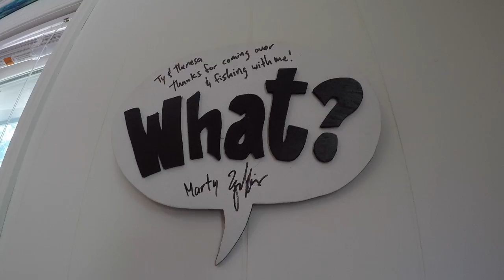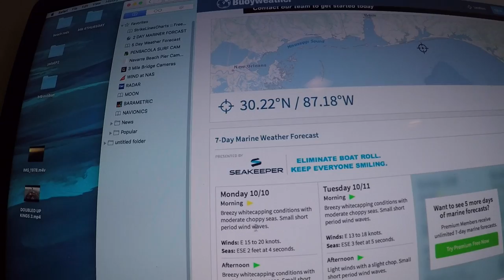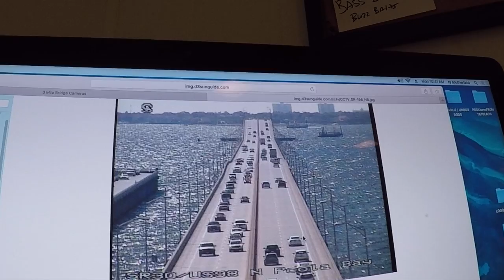Fishing Trip Planning - How to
Today on Tips with Ty Southerland (30milesOut kayak fishing TV). Ty shows you how he plans for a kayak fishing trip in Pensacola Florida. Check it out! WHAT

GEAR USED IN EPISODE- thx for supporting our amazon products!
ty's ovis battenkill fly reel
the red/white pompano jigs
kastmaster spoon
bomber jig heads
ty's imac computer
ty's snowball mic
ty's saints mouse pad
7/0 circle hooks

OUR AMAZON STORE: